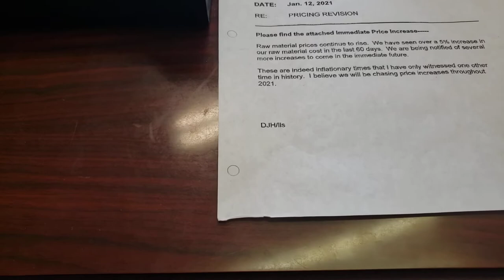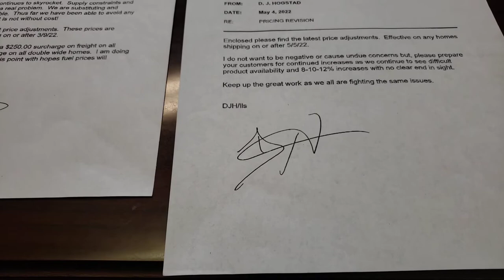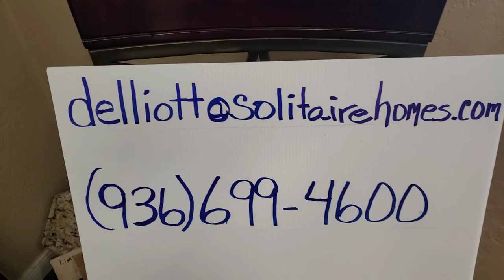The 3 things you MUSTbe comfortable with when investing in your next manufactured home!